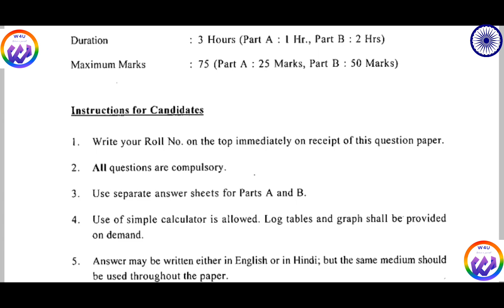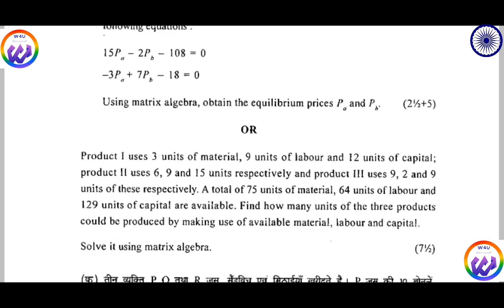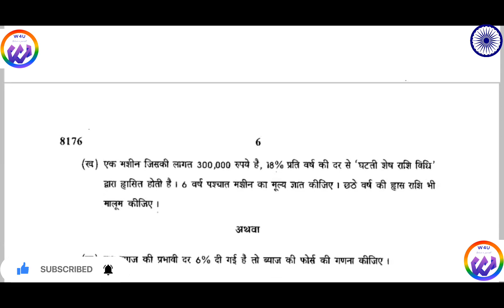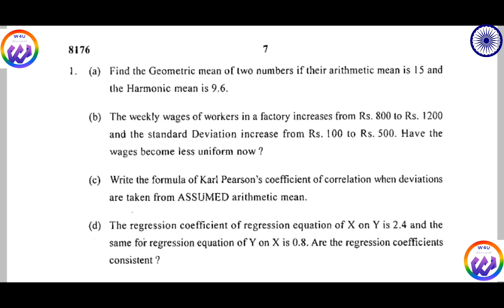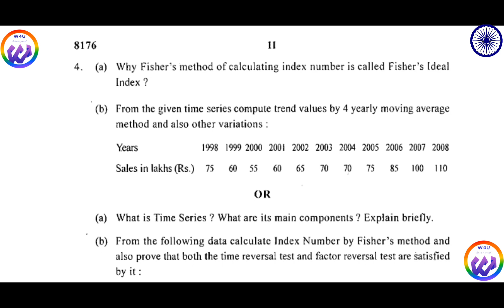Business mathematics and statistics important questions|previous year question Bcom(p)-2nd semester